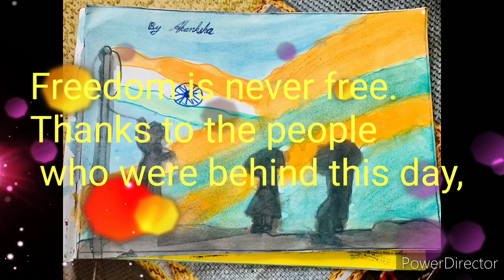NHG Independence day by 4th std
independence day mashup by new horizon gurukul 4th students. happy independence day